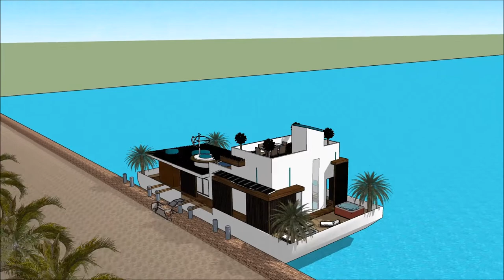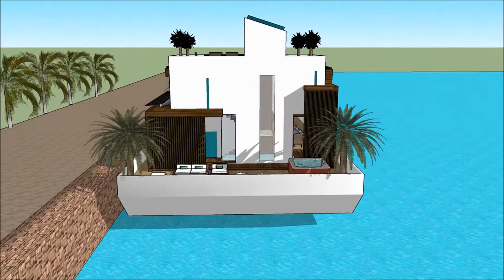Boathouse Amsterdam Holland entertainment boathouse boat lift Grand Yacht Luxury Yachting Design E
The houseboatzania launching an innovative high-end luxury yacht houseboat home design potentially as a display of in Sims of the Boathouse Amsterdam Holland entertainment boathouse boat lift Grand Yacht  Luxury Yachting Design  E.

The collection of sims concepts - Houseboatzania of Boathouse Amsterdam Holland entertainment boathouse boat lift Grand Yacht  Luxury Yachting Design  E consists of high luxury and architectural art pieces in minimalism combined with living on the waterfront of the harbour of

The sims houseboat yacht design has the basis to sustain living with high standards and contemporary structural design at Boathouse Amsterdam Holland entertainment boathouse boat lift Grand Yacht  Luxury Yachting Design  E with numerous of prospects for excessive living and celebrating the desire of life worldwide: